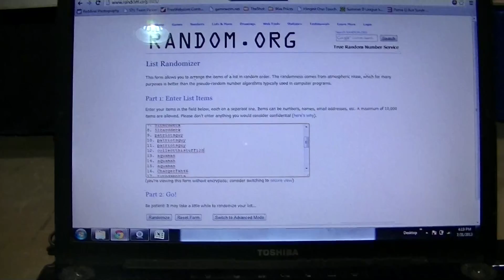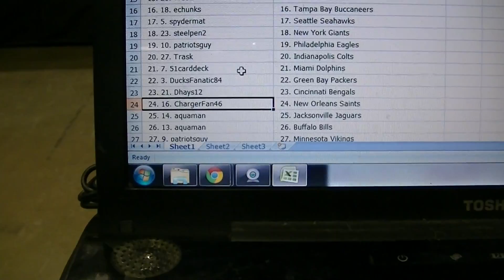2013 Panini Elite Football Case Group Break #545 NSCC